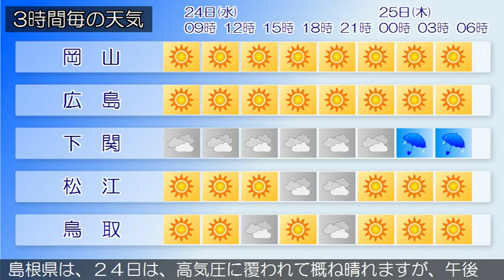2015/06/24 中国地方の天気予報 朝